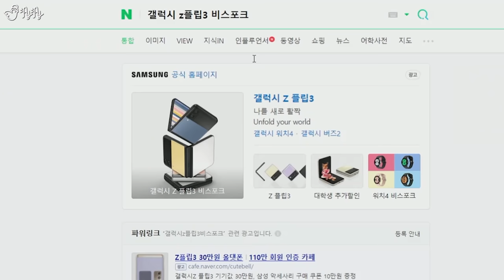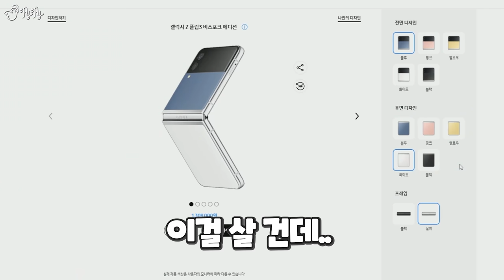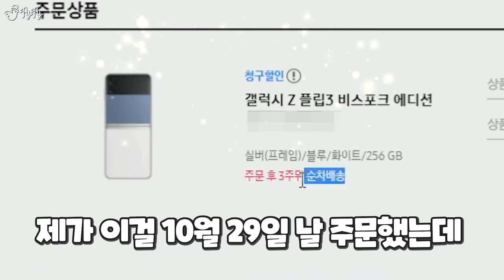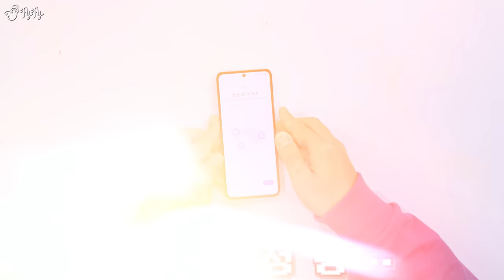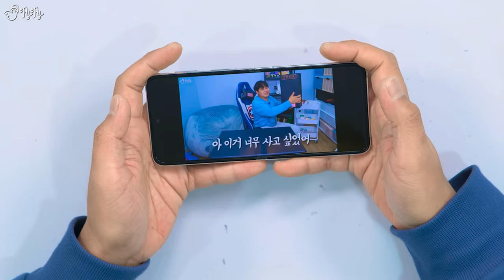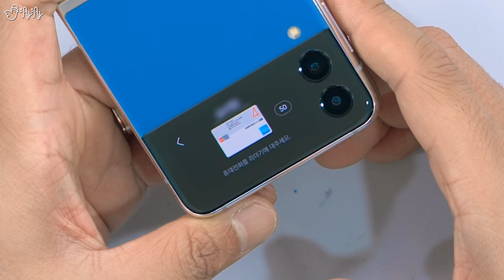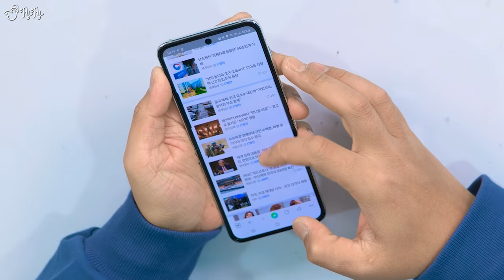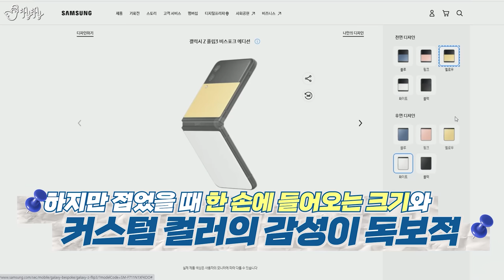존버의 승리?! 커스텀 쌉가능! Z플립3 비스포크 에디션 언박싱 & 간단 리뷰!